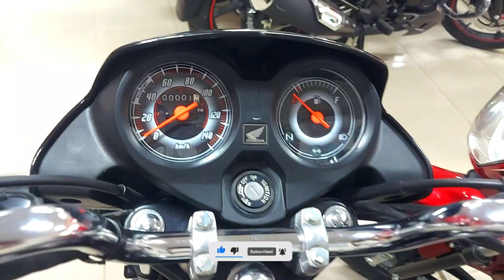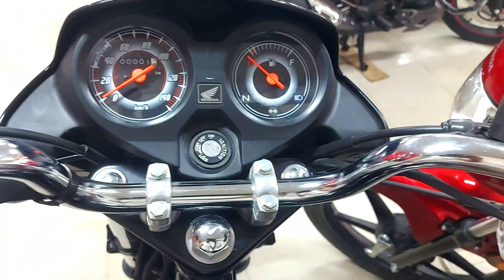Honda Dream 2023 || Honda Dream -110 || MIBD Vlogs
HONDA SHOROOM
Rani Bazar, Near Madrasha Market, Rajshahi